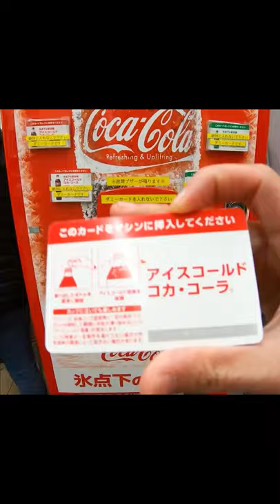Coca Cola Slushie Vending machine (Planet Japan)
Coca Cola Vending machine